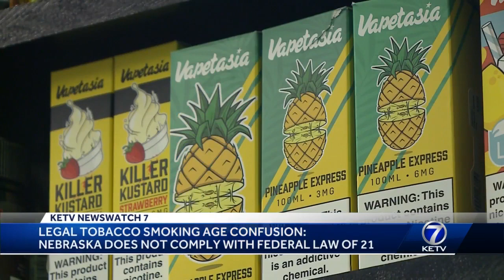How old do you have to be to legally buy Tobacco?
Changes in state, federal laws creates confusion among tobacco shops